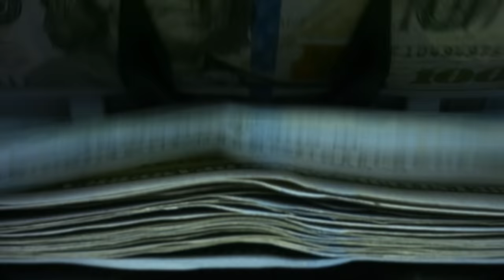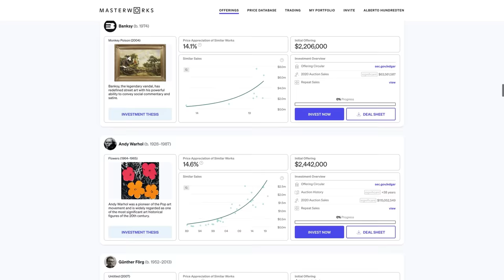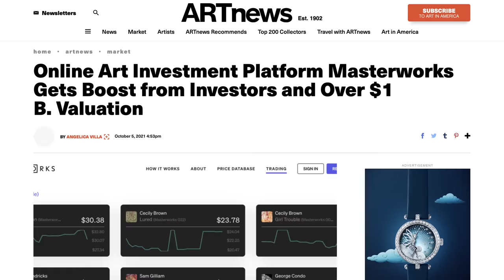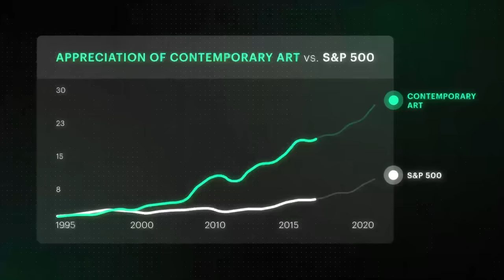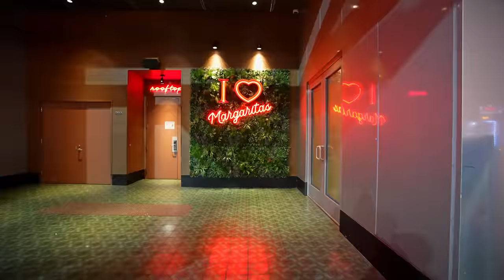Investing in Manhattan and Masterworks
MERCH!

Ben Mallah,
flipping house,
florida mansion,
gas price,
motivation,
mortgage,
fha loan,
New York city real estate, investing in Manhattan, Masterworks, Hotel business,